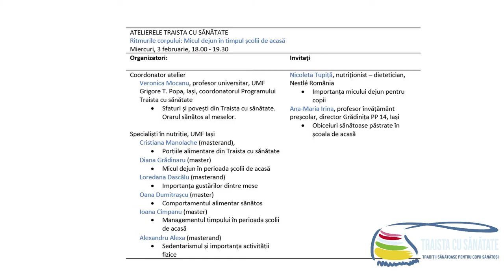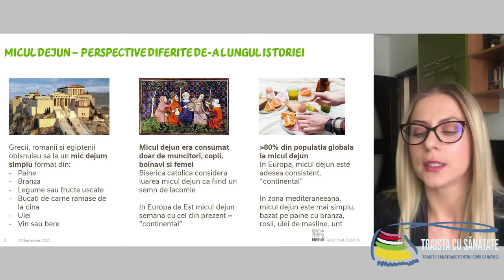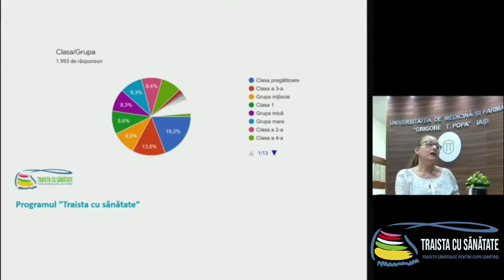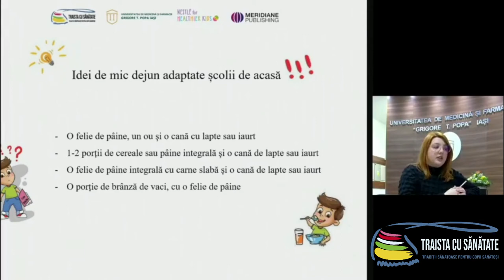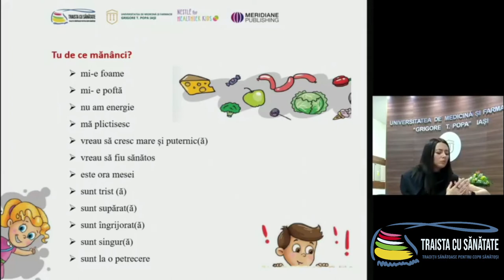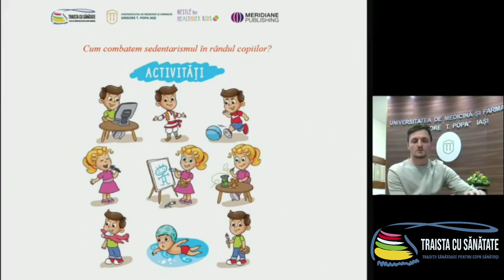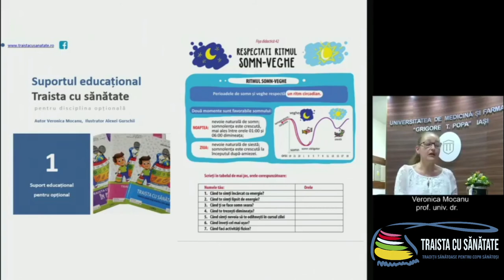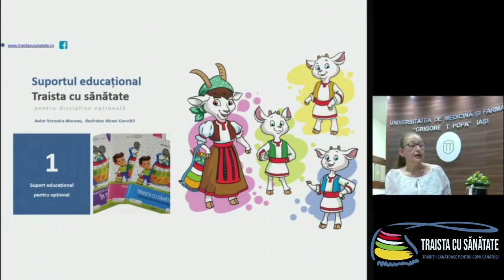Atelierele Traista cu sănătate Micul dejun 3 februarie 2021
Atelierele ”Traista cu sănătate” cu tema ”Orarul meselor în timpul școlii de acasă”
Atelierele au fost organizate de Fundația Tradiții Sănătoase și Universitatea de Medicină și Farmacie ”Grigore T. Popa” din Iași, în parteneriat cu Inspectoratul Școlar Județean Iași și editura Meridiane Publishing.
ATELIERUL TRAISTA CU SĂNĂTATE: MICUL DEJUN
Ritmurile corpului: Micul dejun în timpul școlii de acasă
Miercuri, 3 februarie 2021, 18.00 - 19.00
Coordonator atelier: Veronica Mocanu, profesor universitar, UMF Grigore T. Popa, Iași
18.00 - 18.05 Despre programul Traista cu sănătate, Veronica Mocanu, coorodnatorul programului.
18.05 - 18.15 Invitatul atelierului: Nicoleta Tupiță, nutriționist – dietetician, Nestlé România
• Importanța micului dejun pentru copii
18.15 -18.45 Atelierul pentru părinți și profesori
Specialiștii vă învață
Veronica Mocanu, profesor universitar, UMF Grigore T. Popa, Iași,
• Recomandări nutriționale pentru copii în timp de pandemie
Cristiana Manolache (masterand)
• Porțiile alimentare din Traista cu sănătate
Diana Grădinaru (master)
• Micul dejun în perioada școlii de acasă
Loredana Dascălu (masterand)
• Importanța gustărilor dintre mese
Oana Dumitrașcu (master)
• Comportamentul alimentar sănătos
Ioana Cîmpanu (master)
• Managementul timpului în perioada școlii de acasă
Alexandru Alexa (masterand)
• Sedentarismul și importanța activității fizice
Ana-Maria Irina, profesor învățământ preșcolar, director Grădinița PP 14, Iași
• Obiceiuri sănătoase păstrate în școala de acasă
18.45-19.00 Răspundem la întrebări: Veronica Mocanu, medic primar endocrinolog, specialist în tulburări de alimentație
• Sfaturi și povești din Traista cu sănătate. Orarul sănătos al meselor.